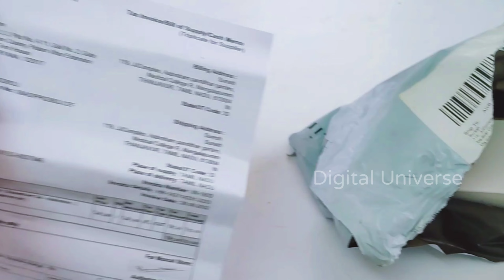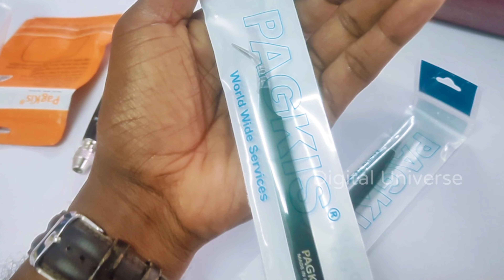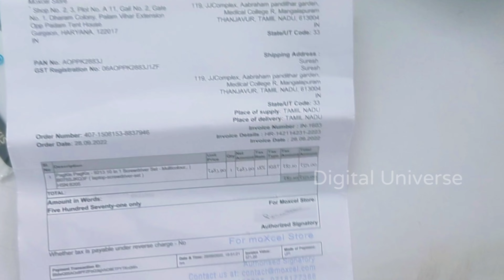Magnetic Screwdriver Kit Set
Brand: *PagKis*

Head Style : *Torx, Flat, Phillips*

Material : *Metal*

Colour : *Multicolour*

This tool set is for every Macbook / iPhone used who want to remove the odd screws or do some DIY work. The handle has nice swiveling feature so you do not have to twist your hand to remove the small screws - you can spin the driver instead. Along with 2 ESD safe tweezers

5 Point Star: Pentalobe â˜… 1.2 (useful for Apple Macbook Air MacBook Air 2010, 2011, 2012 / Retina MacBook Pro 13" & 15" 2012 models) and 5 point Star: Pentalobe â 0.8
(iPhone 4S, 5, 5S, 6, 6S)

Slotted Type (-) 1.6mm and 2.0mm used in many watches, spectacle, toys and many other gadgets

Philips Type (+) PH0, PH00, PH000 - These three types and widely used in most of the gadgets, mobile phones and laptops.

Torx: T4, T5, T6 (non-Security) without hole.

Thanks
Digital Universe